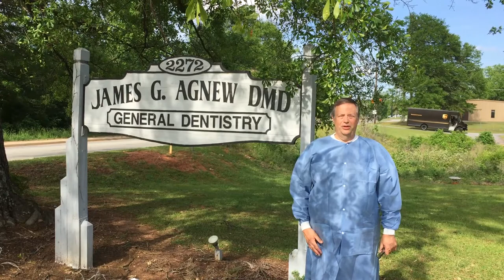Pledge of Allegiance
We are so thankful for the amazing Community Support we have in District 2! In recognition of our strong bond, we've asked some of our Community Leaders and Partners to guide our morning Pledge of Allegiance. Today, Dr. Gill Agnew will lead us.